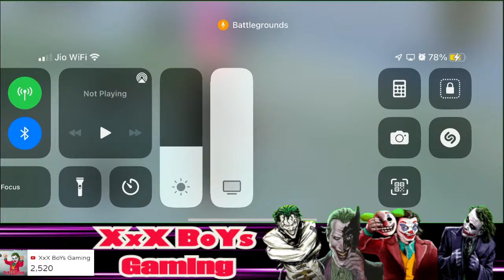🔴BGMI | Live With XxX BoYs Gaming